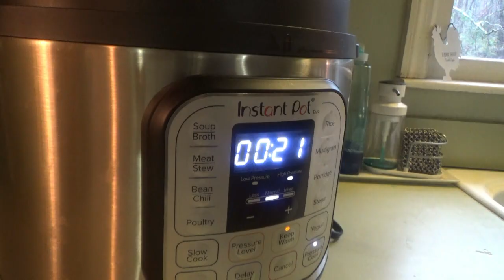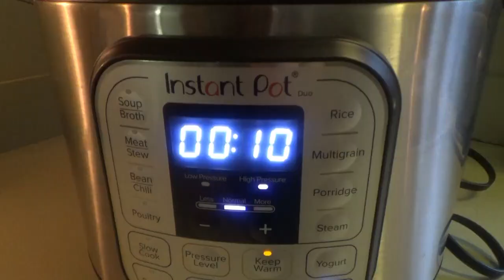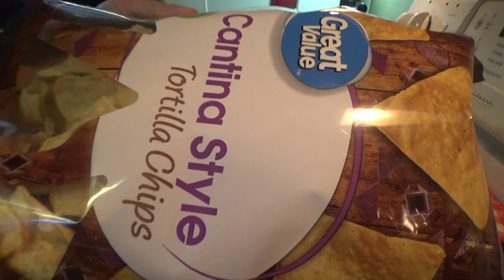Southern Thanksgiving Menu🦃 & Cooking BBQ Pork Nachos! | Holiday Prep 2022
Hey family! In today's video we're planning the Thanksgiving Menu!  There's just a little over a week until the big day, let's get ready!  For supper we recreate some delicious BBQ Pork Nachos that we ate in the mountains!